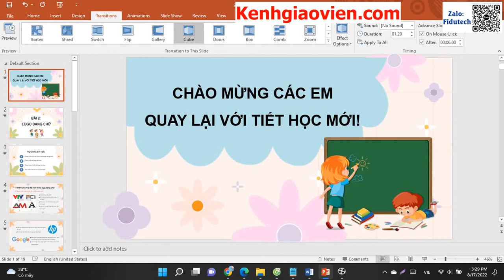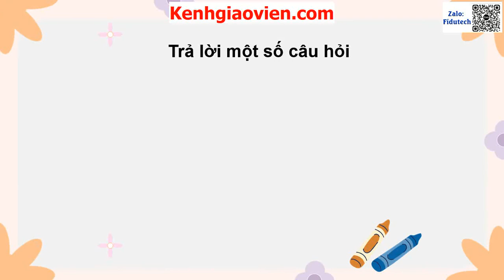Giáo án powerpoint bài 2: Tạo hình bình hoa | GA điện tử mĩ thuật 7 Chân trời sáng tạo bản 2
Phía trên là giáo án Powerpoint hay còn gọi là giáo án điện tử, giáo án trình chiếu bài 2: Tạo hình bình hoa | Sách mĩ thuật 7 Chân trời sáng tạo bản 2. Giáo án được làm hướng tới phong cách hiện đại, đẹp mắt để tạo sự hứng thú cho học sinh.
Ngoài ra, chúng tôi có đầy đủ giáo án powerpoint các bài khác trong chương trình sách giáo khoa mĩ thuật 7 chân trời sáng tạo bản 2. Tin chắc rằng: Khi sở hữu bộ giáo án này, việc dạy của thầy cô sẽ trở nên nhẹ nhàng và đạt hiệu quả tốt.
Giáo án có thể tải về để tham khảo. Để tải giáo án, xem chi tiết tại